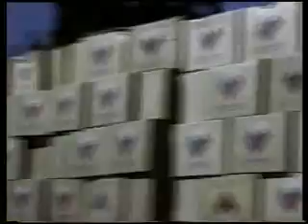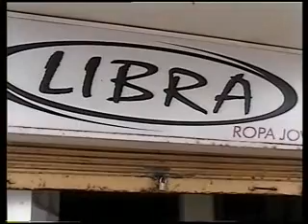LOTA, Terremoto en Lota 27 02 2010 10ª Parte